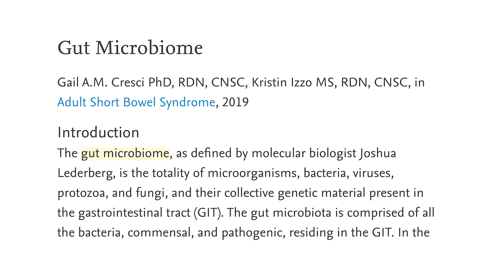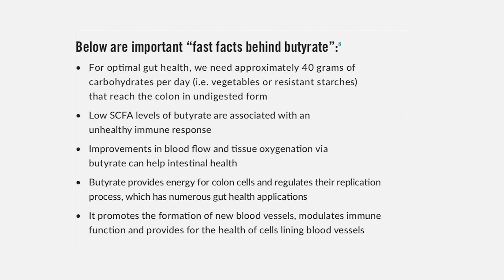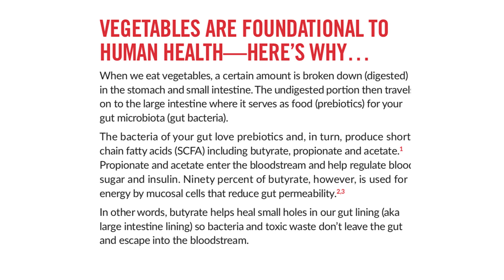Human Gut Microbiome - The Secret to Energy, Vitality and HEALTH!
Your gut microbiome helps control everything, from skin health to immunity. Here is an explanation of what gut microbiome and gut microbiota are and also how you can improve yours!